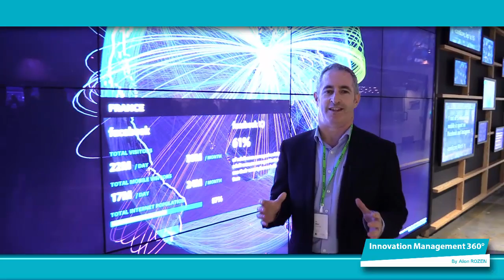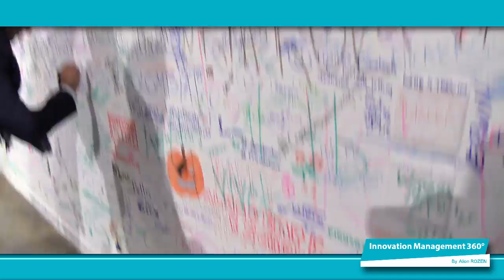Facebook@Work by Dean Rozen - Silicon Valley Study Trip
Facebook is now offering companies the possibility to create gated corporate networks – i.e. a connected workplace – in which companies can manage all of their communication in a fast, secure and “open” manner. Open in this case means open among employees of the company. Using this gated community approach, companies, or so the idea goes, can replace e-mail as their primary means of communication and can manage all their projects via Facebook. One of our study trips took us to 1 Hacker Way to hear about Facebook@Work and here is a short video we made right after the visit. Read the new post on Dean's Blog titled 'Innovation, networks, the seventh sense, and (poor) storytelling'